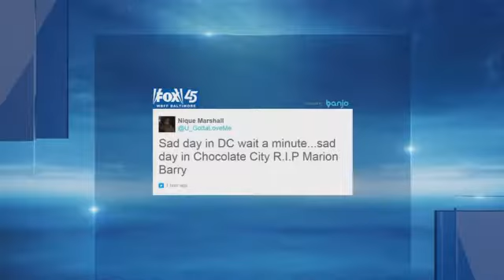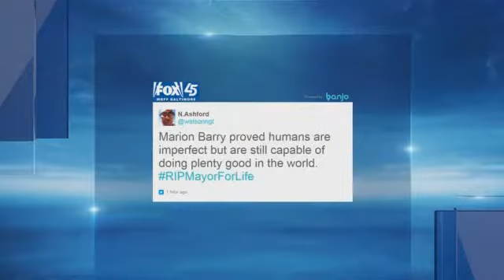Ron Moten Remembers Marion Barry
DC Activist - Ron Moten calls in to talk about his longtime friend Marion Barry and his passing.